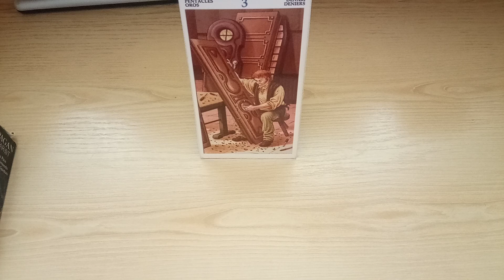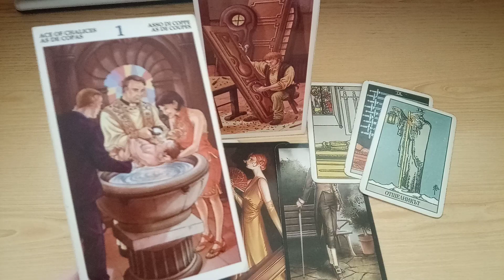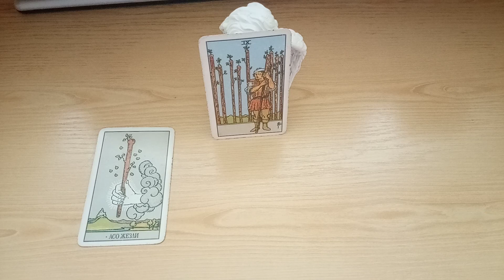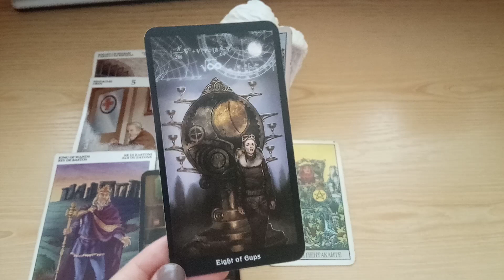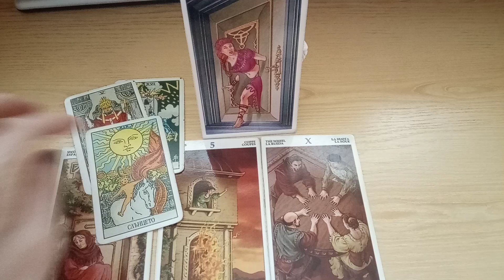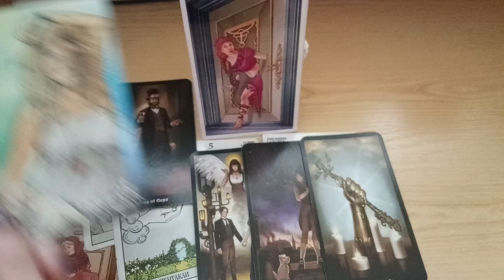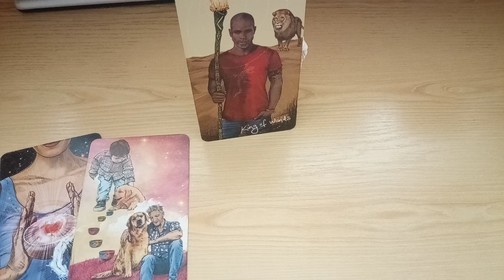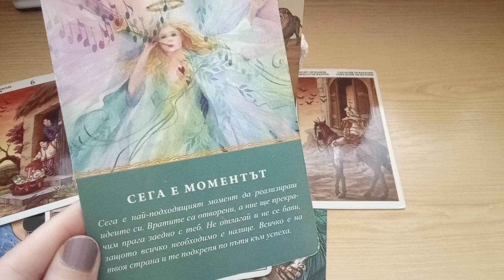Седмицата 06.07-12.07 за подвижните знаци: Близнаци, Дева, Стрелец Риби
Добре сте дошли във Фейсбук страницата ми Астро и таро с Ади : )
Там ще намерите ежедневни астрологични прогнози : )